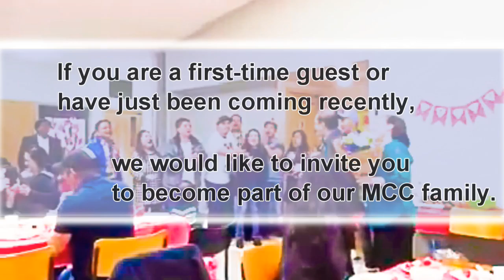2016 May Announcement Updated